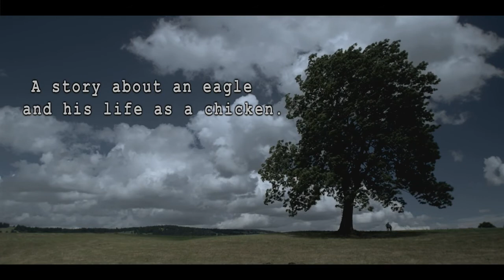The War Is Over - Trailer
Feature Film by Mitko Panov

A Story About an Eagle and his Life as a Chicken.

Following the bombardment of Kosovo in 1999, the Rahmanis and their three children emigrate to Switzerland. After years of living in their new homeland, the family faces the prospects of deportation.

"No one is proud to be a refugee, but when it comes to me, I am not ashamed of who I am" says Rasim -- the father of the family and an ex music teacher. Desperate to stay he invents an Albanian Dance Troupe in order to garner signatures of support from the community...

The intimate narrative explores the experience of forced migration: the fraught decision to leave; the process of integration and adaptation to a new country; the impact on the family; and always, the yearning for the homeland.

With: Enver Petrovci, Selman Lokaj, Sulejman Lokaj, Armond Morina, Shequerie Buqaj and Blerta Syla